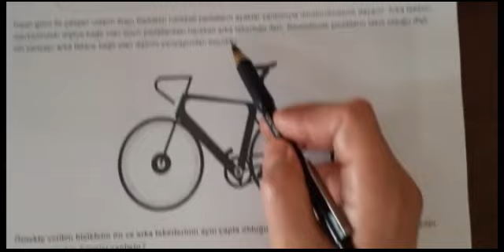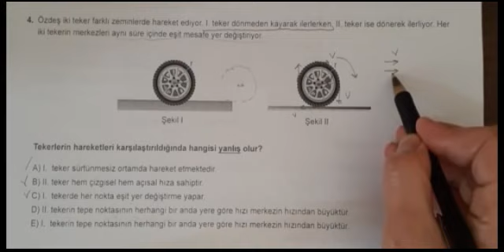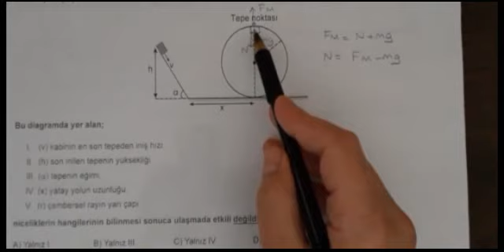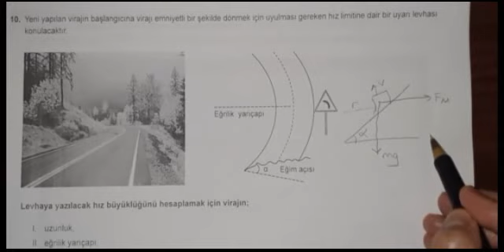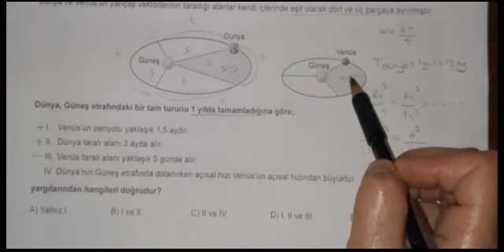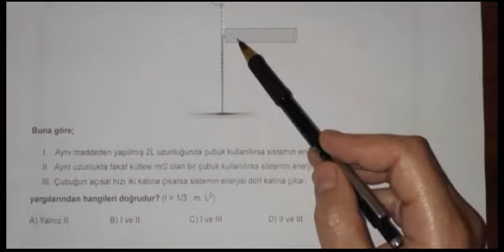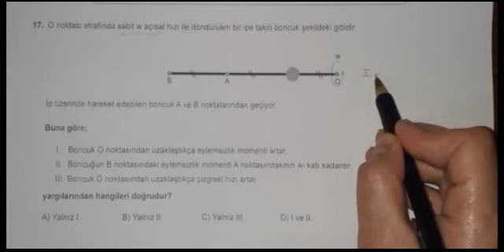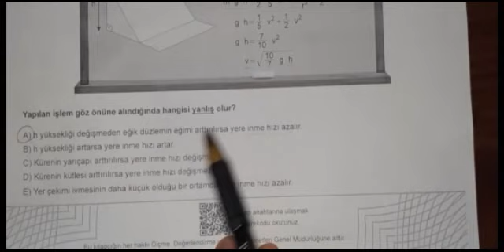12. SINIF VE MEZUNLAR MEB ÇALIŞMA SORULARI FİZİK DÜZGÜN ÇEMBERSEL HAREKET